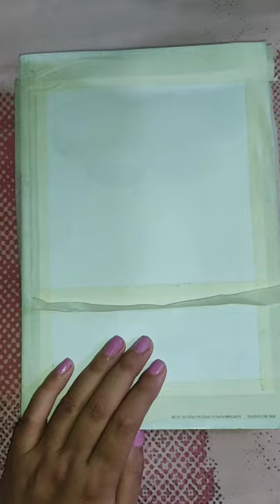Recreating Art Arena drawing❤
In this video I use Dom's oil pastels and I have changed some colours of original drawing